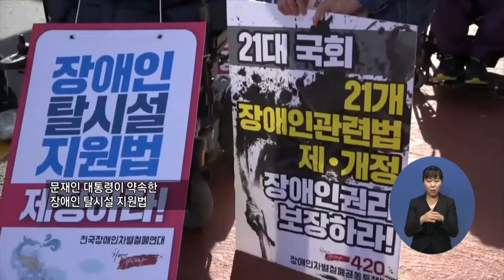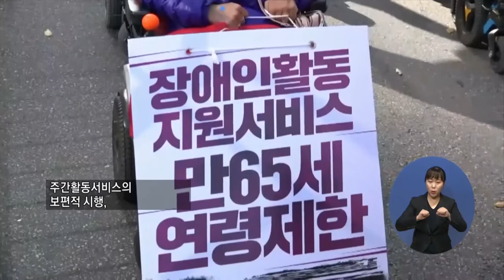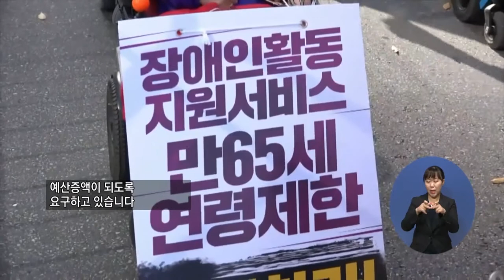복지TV뉴스 1526 11월4일 (수) 전국장애인, 탈시설법지원법재정 , 내년예산 쟁취에 나선다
주요2) 전국장애인, 탈시설법지원법재정 , 내년예산 쟁취에 나선다
서정용